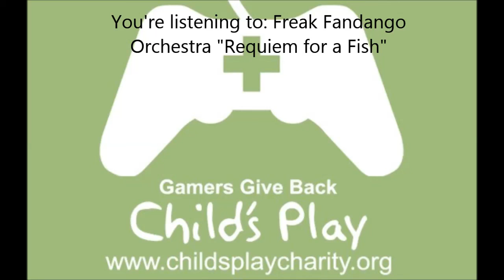WoW Scenarios and Batman (Hero or Wannabe?)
Scenarios are now live! Fall of Theramore was a bit underwhelming for what I expected, and Batman...is this hero a superhero or a wannabe?